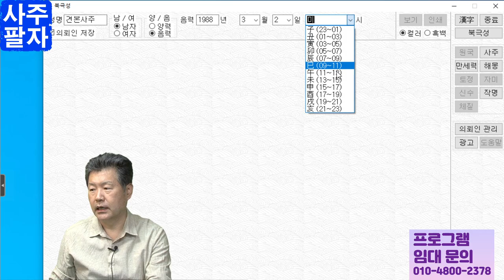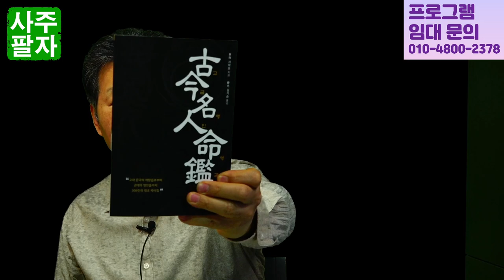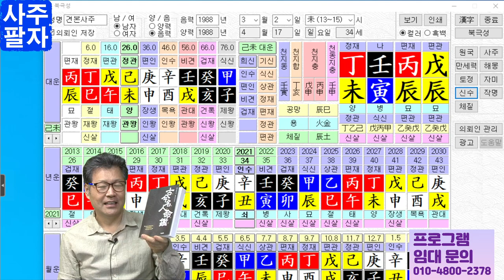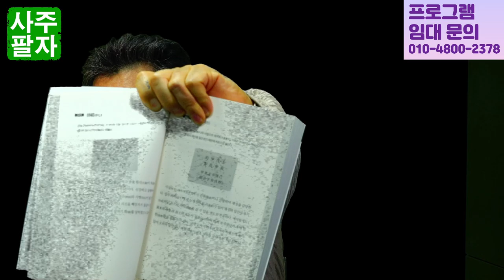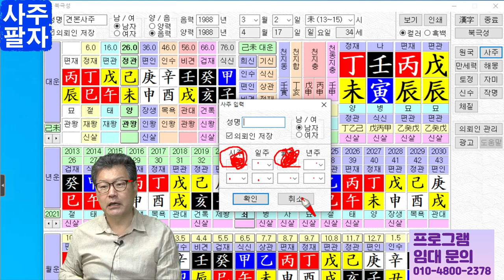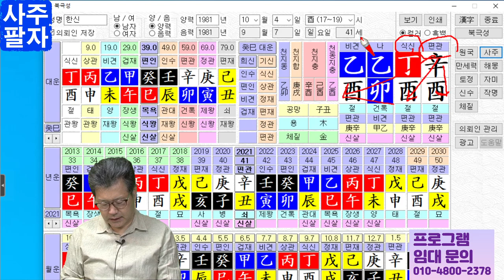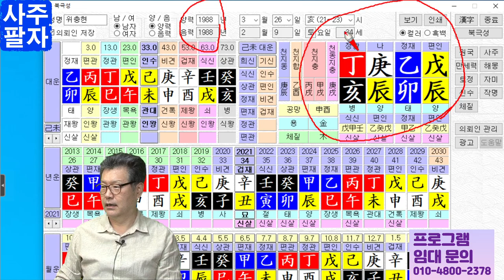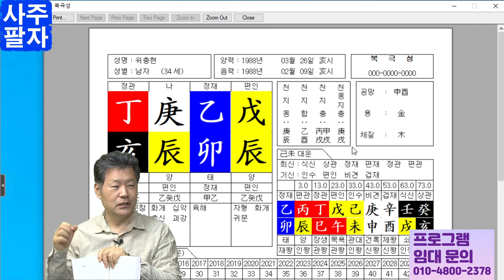좋은 사주팔자 공부책 소개드립니다.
고금명인명감  이라는 책입니다.
중국의 유명인물들의 사주와 대운을 정확하게
기록한 책입니다.
사주팔자를 공부하시는 분들에겐 소중한 자료집이라 생각합니다.
왕추천드립니다.